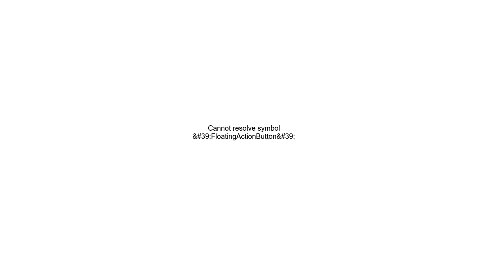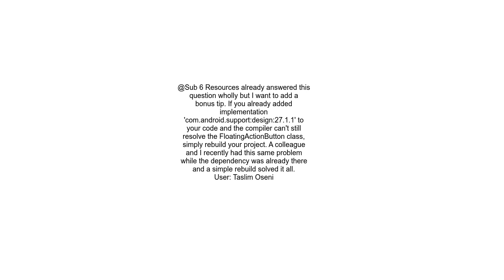Cannot resolve symbol &#39;FloatingActionButton&#39;